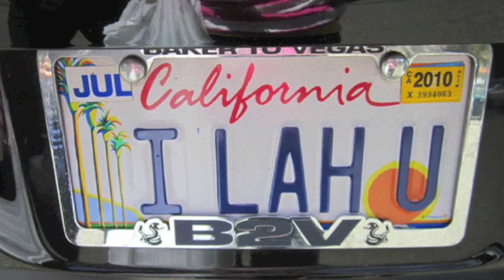Everyday, Cali Way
A dedication to our roots, our home. This is why we love LA

lyrics:

[CC]
Just Chillin

[Nick O]
Nahhmean?

[J-Woo]
We back at it

[CC]
Yeah, so this is a song about LA, you know?
and how much we love it, you know? CC

[Nick O]
Nick O

[J-Woo]
J-Woo

[CC]
Yessir!

[J-Woo]
Yeah we're back in town. LA it's our home
Just touched down in my city, no end zone
Feel the rush hour like I'm Jackie Chan
When I'm ridin' people pause and I cause traffic jams
JCN from Californ-I-A. We stay sharp, on point, like the tip of a blade
Take a sip of Kool-Aid, make a hit, never change, 24/7 we be rappin' for days
Living so free while you stuck in a maze
Always on the run 'cause we livin' for the chase
Bright lights, yeah, the city of fame. High fly like Kobe comin' down the lane
And the weather's so breezy, life is so easy,
Beach-side livin', just chillin' by the sea
Connections everywhere we go, kinda like 3G
Ray-Bans on, you can't see what I'm seeing

[hook]
Fresh coast, west coast, you know we the best coast
Damn, we love LA

[Nick O]
Ay it's me, you know who it be, Nick O back home JustChillinNahhmean
From the Golden State but I ain't no Warrior
Born and raised in Southern California
My plane just landed yet I'm feelin' so fly. I love LA, Randy Newman don't lie
Can't beat the weather yeah SoCal does it better and everywhere I go I got the sun on a tether
Damn, comin' home is the best thing
Now I can see my girl, no need for texting
Resting at the crib, sky is always blue
Homies comin' back from all around, time to rendezvous
like "what it do? and how is school?"
"Man, it's cool"
"Sick dude, good to see you"
"Yeah, you too"
The Bay is alright but it's all about Los Angeles
Truly know the meaning of "home is where the heart is"

[hook]

[CC]
Some say "home is where the heart is" and my heart's in LA, locked in
Always lovin' the air, oxygen. Grown in California, my origin
Can't you see my roots? These palm trees
The sun shines all seasons, never cease
I rock Vans, a T, chill never leaves. Try to take me away? I'll give you Jet Li
Purple and yellow is what I bleed. Just close your eyes and feel this breeze
Sight-see, take pictures, and say "cheese"
Eat Lucky Boy, In N Out? Yes please!
Drink, smoke, and party 'till the eve. I'm proud to continue this legacy
I love LA. It's my Under Armour. I'll never trade this life, no barter
So I'm just gonna do whatever. Put this song on repeat, live this way forever

[hook]